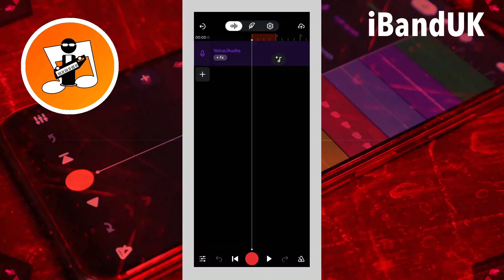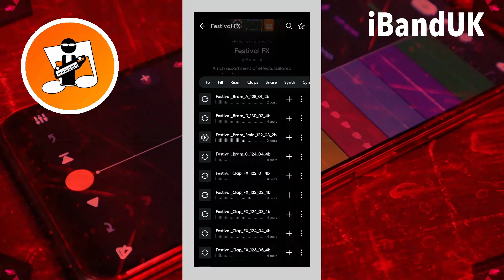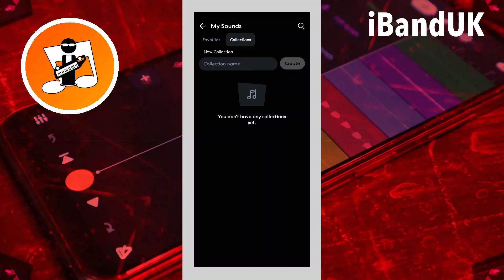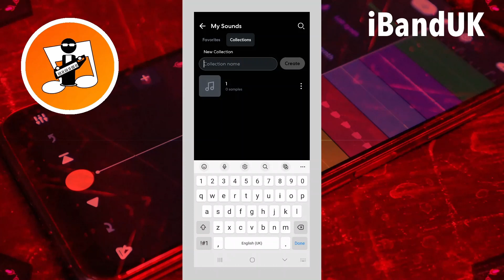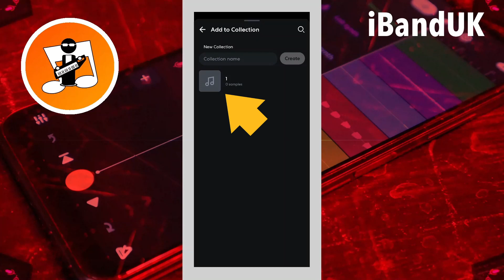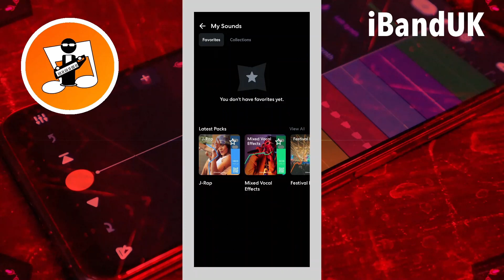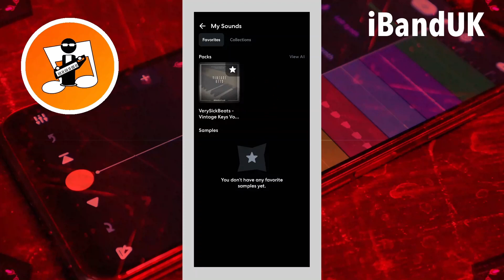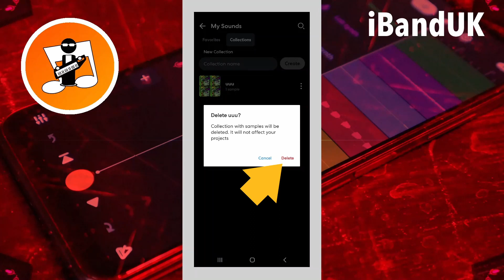Create your own bandlab sample collections (new feature)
New Feature... How to create your own sample packs / collections of bandlab samples and how to add bandlab samples and packs to your own favourites library.